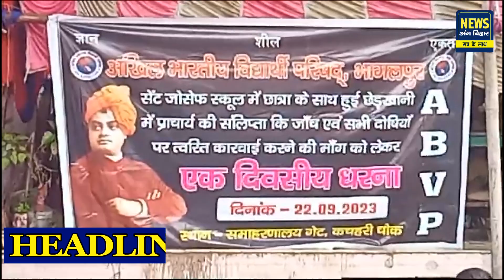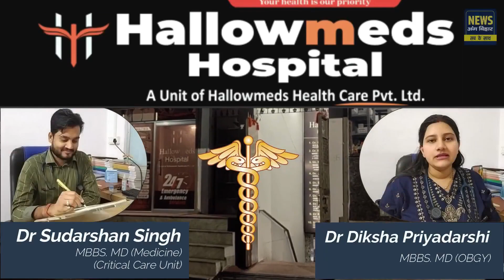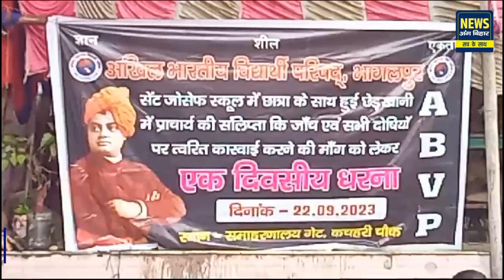NEWS ANG BIHAR - जिले की खबरें 22/09/2023